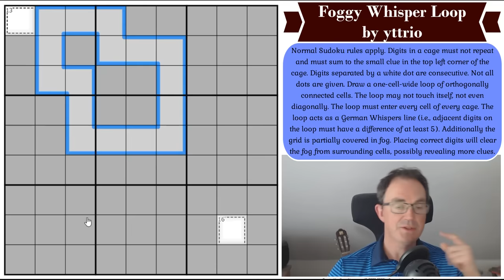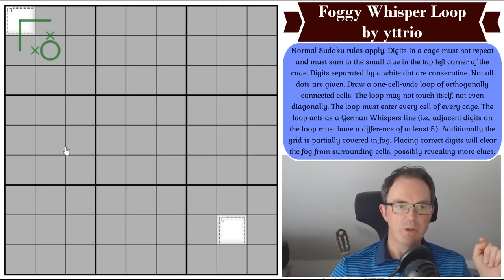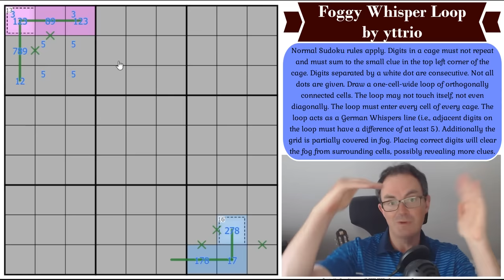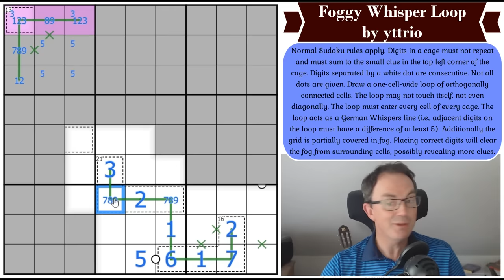The Secret IN The Fog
*** TODAY'S PUZZLE ***
We love Fog Of War sudoku and this is another stunning example of the form.  It's called Foggy Whisper Loop and it's by yttrio and this is simply awesome!

Rules:
Normal Sudoku rules apply. Digits in a cage must not repeat and must sum to the small clue in the top left corner of the cage. Digits separated by a white dot are consecutive. Not all dots are given. Draw a one-cell-wide loop of orthogonally connected cells. The loop may not touch itself, not even diagonally. The loop must enter every cell of every cage. The loop acts as a German Whispers line (i.e., adjacent digits on the loop must have a difference of at least 5). Additionally the grid is partially covered in fog. Placing correct digits will clear the fog from surrounding cells, possibly revealing more clues.

60 original puzzles by Clover, Bill Murphy and Philip Newman!!  Earn party hats and dinosaurs with these brand new puzzles!

0:00 Theme music& puzzle intro
1:35 Mark's crossword solve on Patreon
1:52 The Planets - our Patreon reward & today's fact from Phil Schaffer
3:20 Rebecca's mother, Judith, remembered
5:24 Birthdays
7:20 New kids' sudoku hunt on Patreon tomorrow
7:35 Rules
10:22 Start Of Solve - Let's Get Cracking!

Box 102
56 Gloucester Road
London
SW7 4UB